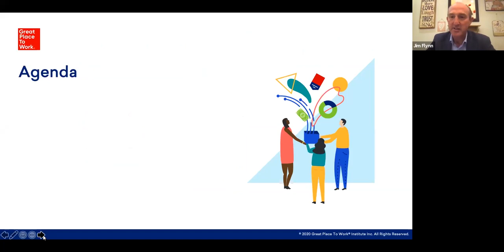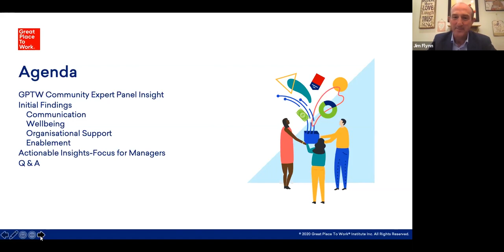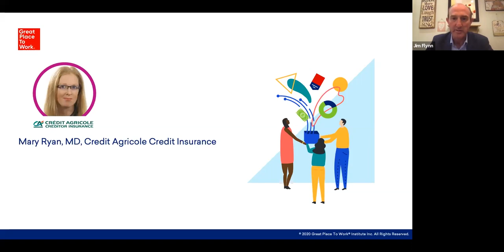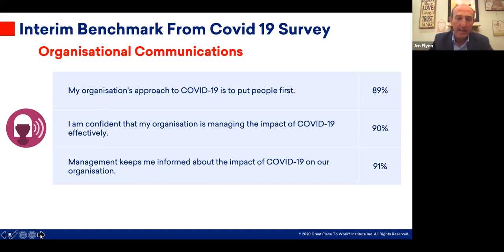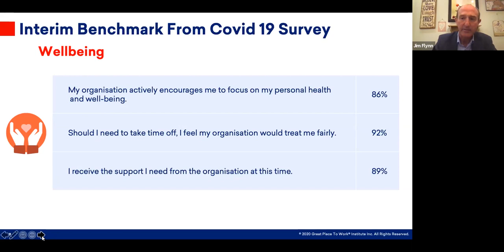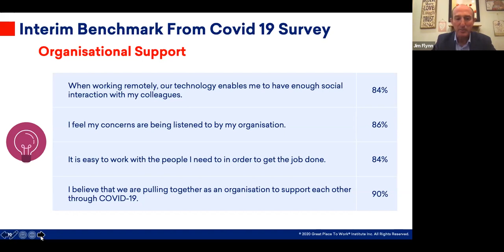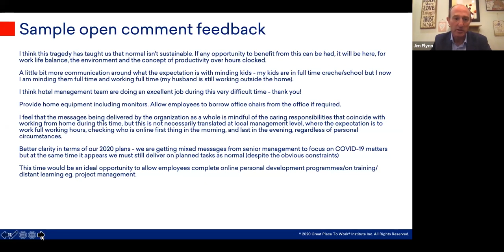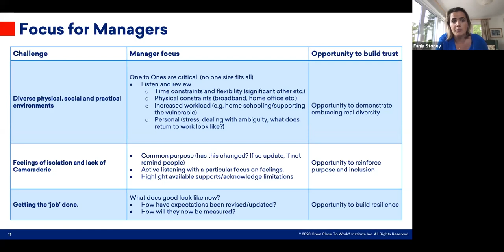Insights from our Covid-19 Care Survey webinar - April 29th 2020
This webinar, part of our exclusive client-only Staying Connected series, putg together an expert panel to discuss some of the top-level findings and trends that we’re beginning to see emerge from our Covid-19 Care Survey. As a result of our insights from the survey, we have identified organisations who are maintaining high trust and performance. Listen to the practical steps they are taking in response to thecrisis, and gain actionable insights from their experience.

🔎 Learn more about Great Place to Work Ireland on our